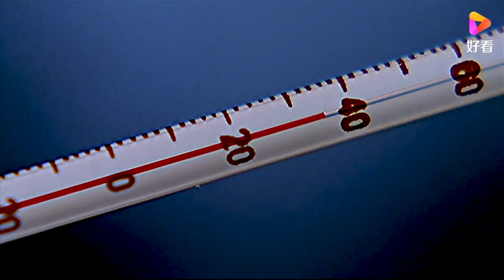男子离奇复活，发现自己拥有超能力